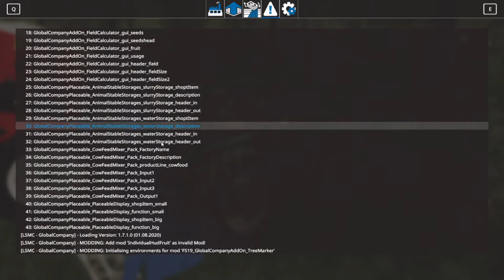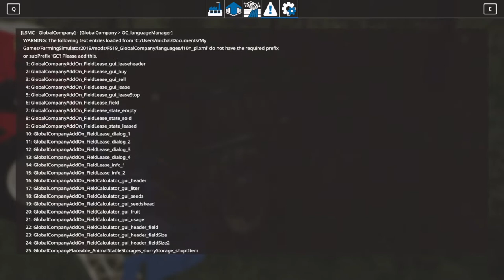Odc.2 (GOSPODARSTWO PO OJCU). Pierwsze siewy rzepaku i dalszy ciąg rozsiewania wapna.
👍+sub=👌👋👊

1. prywatny - _rolnik_z_eugeniowa_
2. publiczny- _rolnik_z_eugeniowa_2_